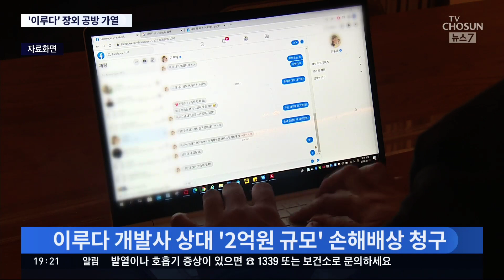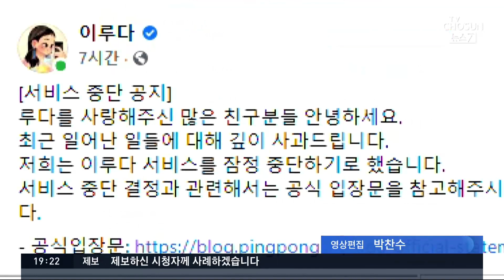법정으로 간 '이루다 사태'…재판 시작 전 로펌간 장외공방전 [뉴스 7]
개인 정보 유출 논란으로 출시 24일 만에 사라진 AI 채팅로봇 '이루다'를 두고 치열한 법정공방이 예고됐습니다. 당시 개인정보 유출 피해를 입은 소비자들이 손해배상 청구 소송을 냈는데, AI 기술을 사용한 기업의 책임이 어느 수준인지, 가늠할 잣대가 될 전망입니다.